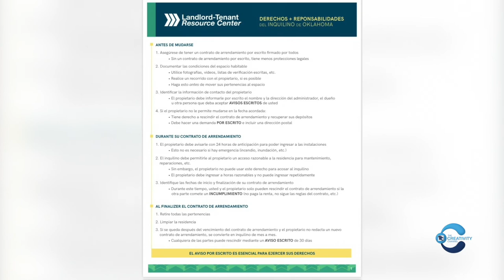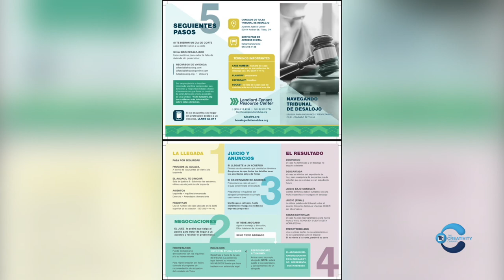Salvador Segovia - Temas en Tulsa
Salvador Segovia nos informa sobre cómo puede ustede recibir ayuda financiera si necesita para su alquiler de casa o apartamento. ¡Véalo aquí!